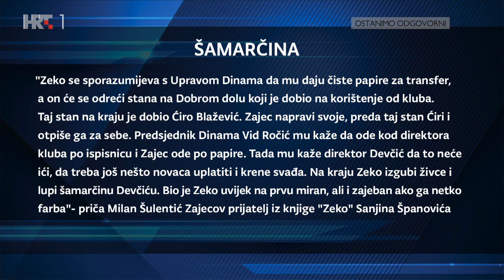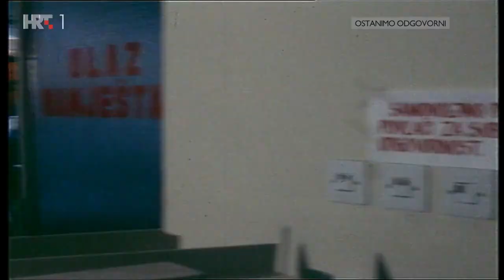NEDJELJOM U 2 - Velimir Zajec, 24. travnja 2022.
Gost Aleksandra Stankovića je legendarni nogometaš Velimir Zajec.

Govori o bogatoj sportskoj karijeri u Dinamu i drugim klubovima te 40. obljetnici osvajanja titule prvaka Jugoslavije.

Kako se nekada igrao nogomet, a kako se igra danas? Je li danas novac postao sve i ima li još nogometnih romantika?